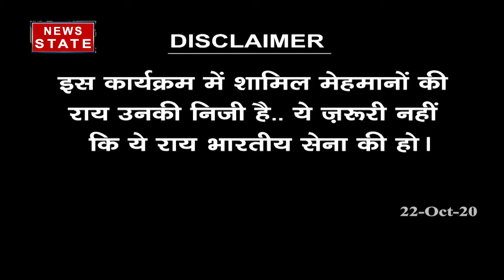पाकिस्तान और तुर्की के बीच सीक्रेट एटमी डील की आशंका, देखें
एक तरफ पाकिस्तान के परमाणु हथियारों आतंकी खतरा मंडरा रहा है. वहीं दूसरी तरफ पाकिस्तान और तुर्की के बीच सीक्रेट एटमी डील की आशंका जताई जा रही है. देखें वीडियो

News State Apps डाउनलोड करें:
Download Android and iOS Apps for more updates: